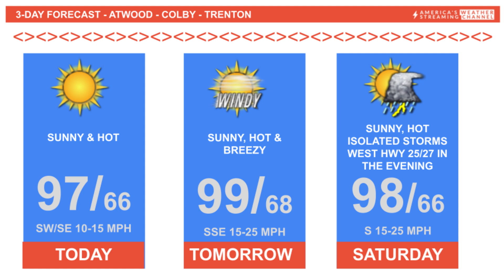SMOKE HAZE CLEARS HEATS INTO 90'S THEN TRIPLE DIGIT RECORD HEAT NEXT WEEK 14 DAYS LITTLE OR NO RAIN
on today's KYVZ Radio 106.1 Farm Bureau Financial Services WeatherTalk.  **COMING IN AUGUST NWKS 24/7 LIVESTREAM WEATHER CHANNEL**watch launch on Atwood Cable Systems, Decision Weather and America's Weather Streaming Channel - Kansas  NOW receive daily personalized forecasts, storm updates and direct access to your own team of certified meteorologists! To get registered and set-up go to @weathervalet.com